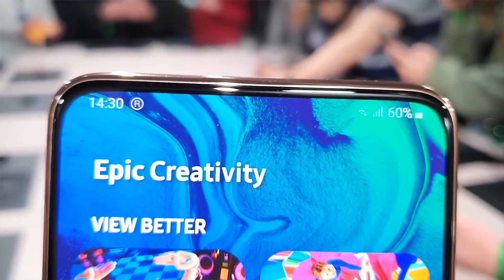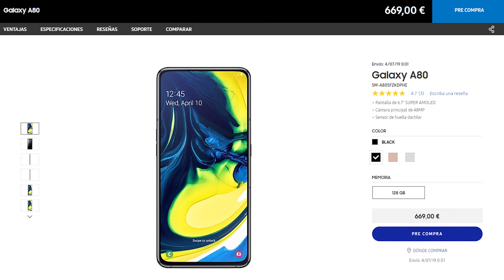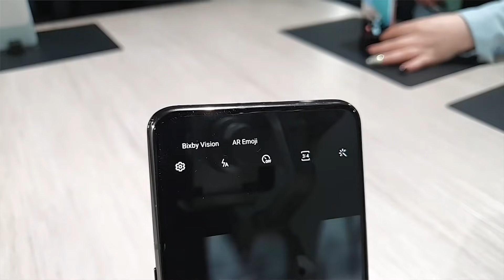SAMSUNG ROMPERÁ LOS MOLDES!!!!!!!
Ya conocemos algunas de las principales características del GalaxyA90 de Samsung. Un teléfono con algunos detalles bastante curiosos...

TE RECOMENDAMOS...